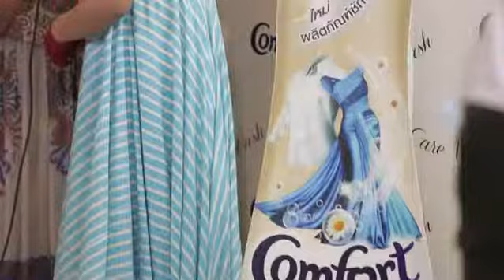comfort care wash ( event)